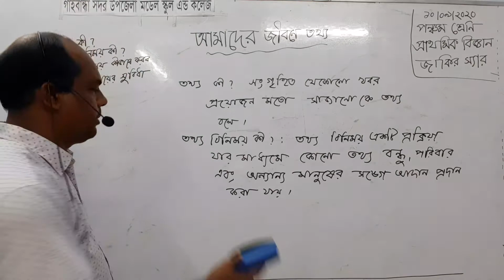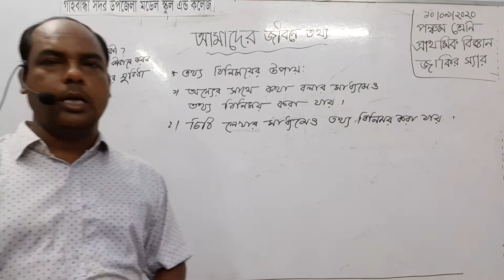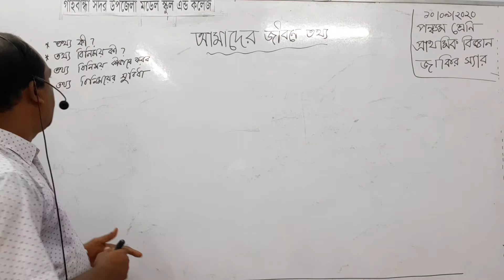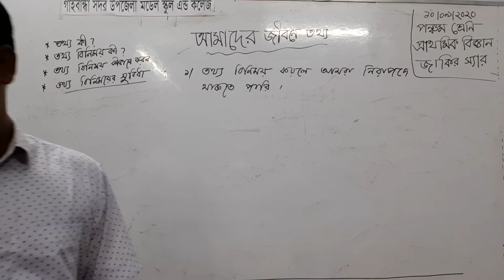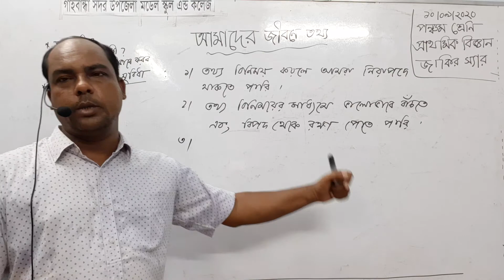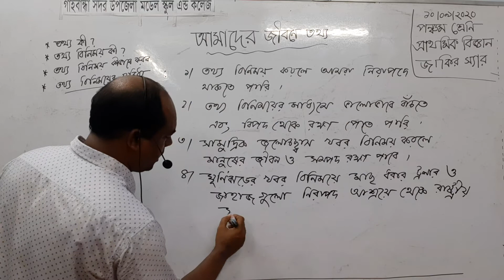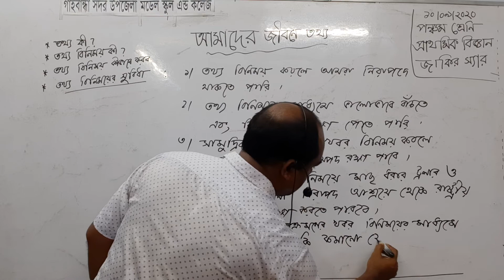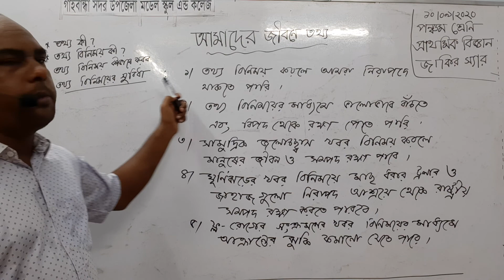গাইবান্ধা সদর উপজেলা মডেল স্কুল এন্ড কলেজ, ৫ম শ্রেণি, বিষয়ঃ প্রাথমিক বিজ্ঞান, জাকির স্যার